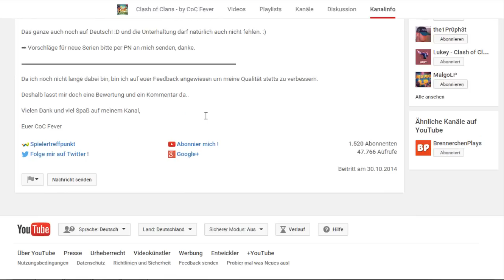[Wichtiges Infovideo] YouTube Clan War! | Clash of Clans [German/Deutsch] |~ClashGames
Öffnen

Viel Spaß
Sorry für Rechtschreibfehler! ;D

►Gamecenter: ClashGamesHD

►Skype: kevin27755

►Teamspeak: MobileGames.nitrado.net

►PSN: wer meinen PSN Namen wissen möchte schreibt mich bitte bei Skype oder i-Message an!
✴️Gast: - - -
✴️Extra Link: - - -
✴️Intro Lied:
   Bondax- Gold (Snakehips Bootleg)
   K-391 - Farmers Hockey Exclusive Feat. Gjermund Olstad
   Beatjunkie Rato - Barracuda

 are below